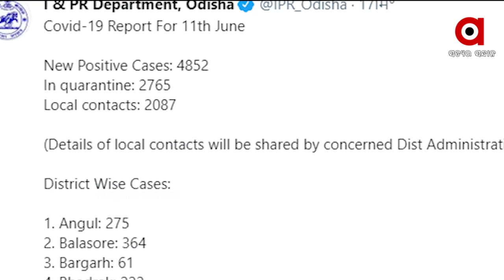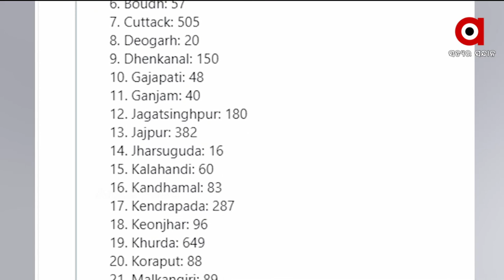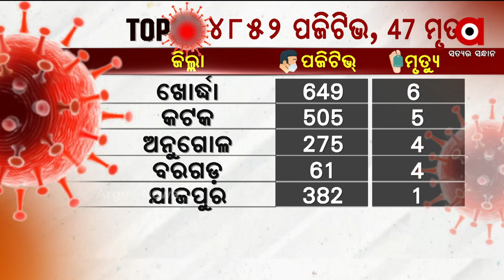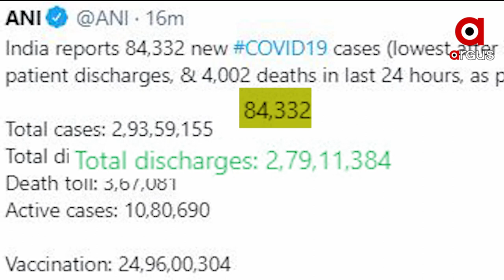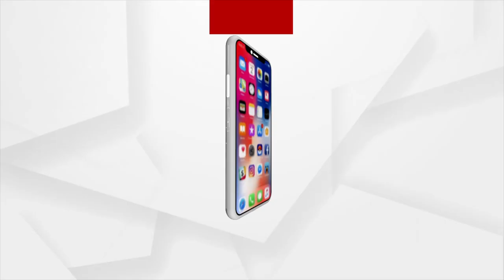Argus Update News 12 pm | 12 June 2021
ରାଜ୍ୟରେ 5 ହଜାର ତଳେ କରୋନା ଟ୍ରେଣ୍ଡ୍...
ରାଜ୍ୟରେ ଆଜି ସମସ୍ତ ବିଶ୍ବବିଦ୍ୟାଳୟ କୁଳପତିଙ୍କ ସହ ବୈଠକ...
ଉତ୍ତର-ପଶ୍ଚିମ ବଙ୍ଗୋପସାଗରରେ ଲଘୁଚାପର ପ୍ରଭାବ...
ଶିମିଳିପାଳର ସାହାସୀ ସସ୍ମିତା...3 ବର୍ଷରେ ଅଢ଼େଇ ହଜାର ସାପଙ୍କୁ ଦେଇଛନ୍ତି ନୂଆ ଜୀବନ...
କରୋନା କାଳରେ କଟକରେ ନକଲି ମେଡିସିନ କାରବାର...
ଓଡ଼ିଶା ପୋଲିସରେ ଯୋଗଦେବେ କିନ୍ନର.